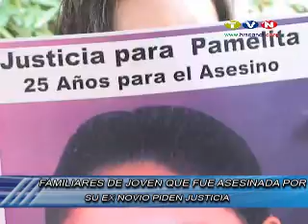Familares de universitaria ibarreña asesinada por su ex novio preparan una marcha.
En rueda de prensa la policía nacional dio a conocer sobre la detención de quién habría cometido el crimen en contra de Joselyn Pamela Orellana Mejía, estudiante de veterinaria. El hecho ocurrió el pasado 31 de octubre, cuando el implicado con engaños habría llevado a Joselyn Orellana hasta un lugar alejado para terminar con su vida, todo por celos.